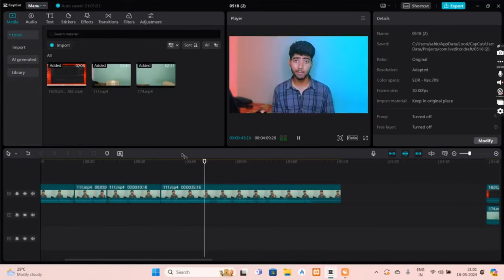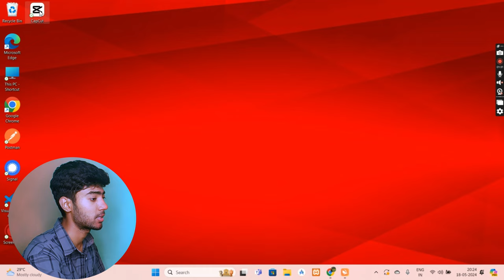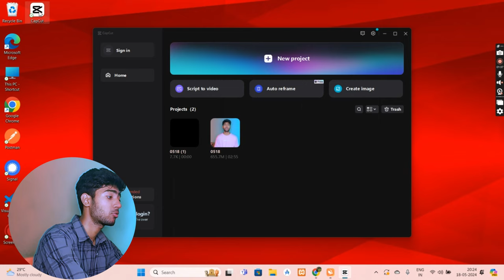SOLVED CAPCUT NETWORK ERROR PC : How to fix Capcut network error pc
Capcut network error pc : How to fix Capcut network error pc | Capcut pc network error

Welcome to our comprehensive guide on fixing the **CapCut network error PC** issue! If you're struggling with **CapCut network error PC** and looking for effective solutions, you've come to the right place. In this video, we'll walk you through step-by-step instructions to resolve the **CapCut PC network error** and get you back to editing your videos seamlessly.

Topics Covered:
1. Introduction to CapCut and common network errors
2. Troubleshooting steps for CapCut network error on PC
3. Network settings adjustments
4. Software updates and reinstallation tips
5. Ensuring a stable internet connection
6. Contacting CapCut support for persistent issues

By following our expert tips, you can quickly and efficiently fix the **CapCut network error PC** problem and enjoy uninterrupted video editing.

CapCut network error PC, how to fix CapCut network error PC, CapCut PC network error, CapCut troubleshooting, video editing software, fix CapCut issues, network error solutions.